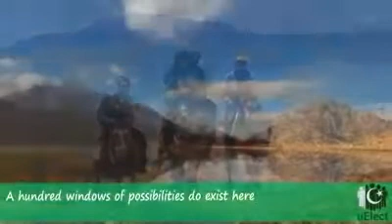Hum Gilgit Baltistan Ke hain, GB Song, National Song of Gilgit Baltistan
A peace an inspirational song anthem .
A subreddit that is all about Gilgit-Baltistan - a mountainous territory in the north of Pakistan. Struggling for its identity for over 6 decades now, it is the only region in Pakistan that borders with 3 countries. Gilgit-Baltistan is home to multiple ethnic groups, unique languages, colorful tradition, mesmerizing music, colossal glaciers and some of the highest mountains in the world.